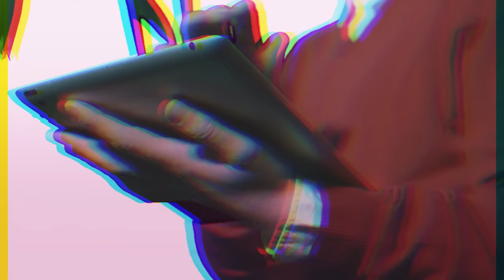Crayon Fields - Love Won't Save You (Official Music Video)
from new album No One Deserves You, released 25 Sep 15 on vinyl, CD and digital by Chapter Music.